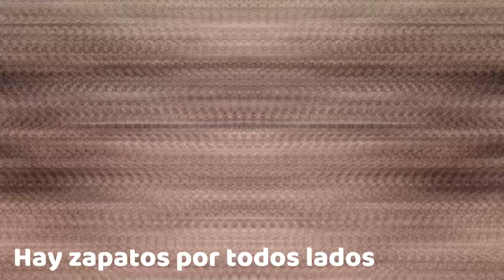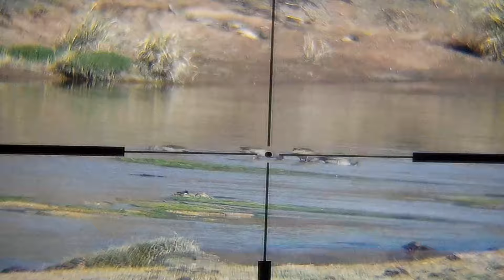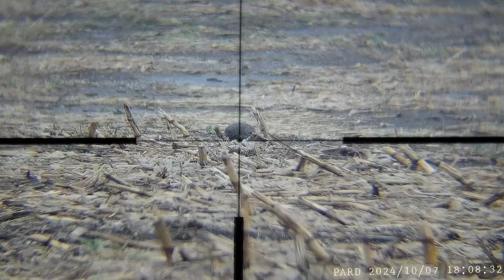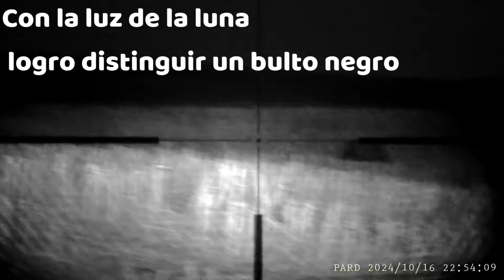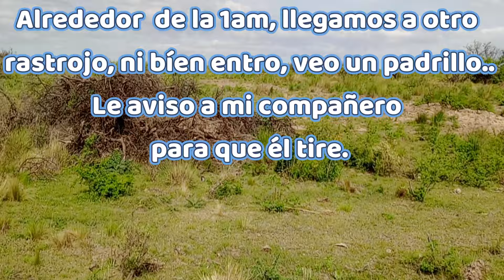Rececho con doblete ! Un video con todos los ingredientes !